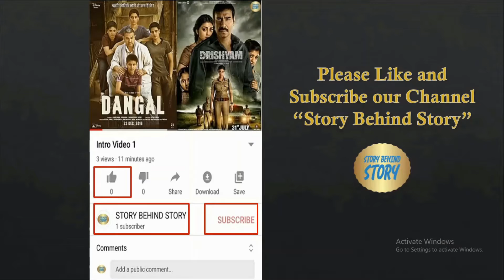Jab pita ko marte dhekh aaya film Devdas banane ka idea | पिता को मरते देख आया था देवदास का आइडिया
In this video we will see the story of making film Devdas. How film director Sanjay Lila Bhansali got idea of making movie after seeing his father last movement with his mother. This film has big budget of that time and become Super duper hit. Acting of Sharukh khan, Madhuri Dixit, Aishwariya Roy and Jacky Sharof was phenominal. Film dialogue and story was fantastic.

Through this channel we bring short stories behind successful film, filmstar, song, cricketer, sports person and any other celebrities.